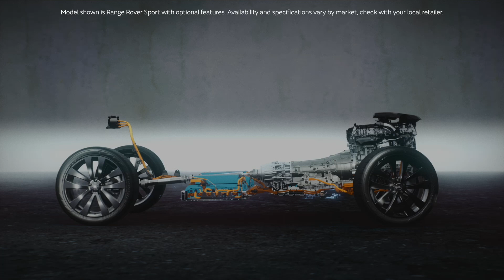Range Rover Sport | Peerless Performance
An instinctive drive with engaging on-road dynamics and effortless off-road composure.